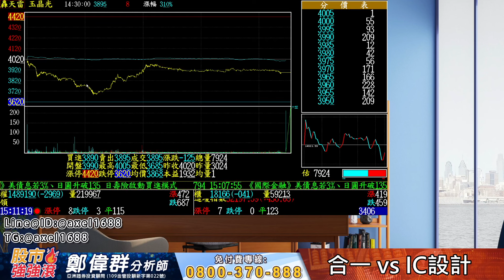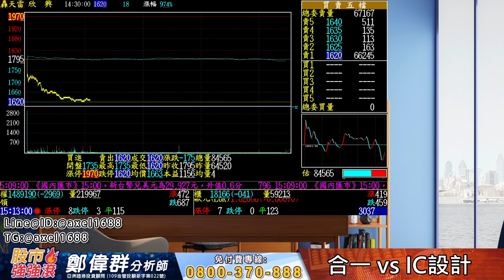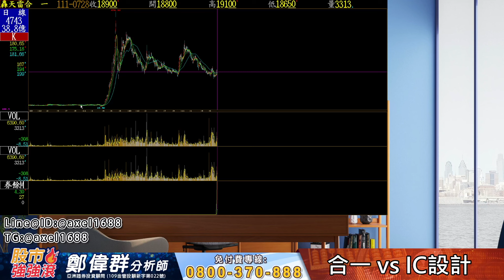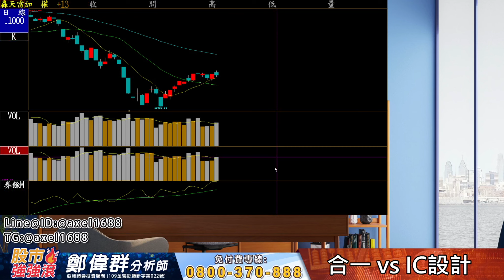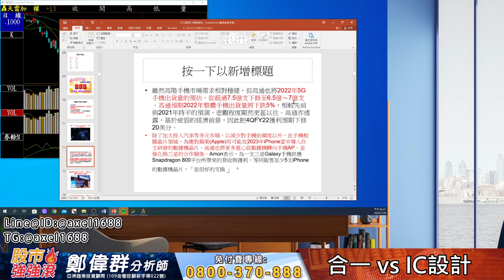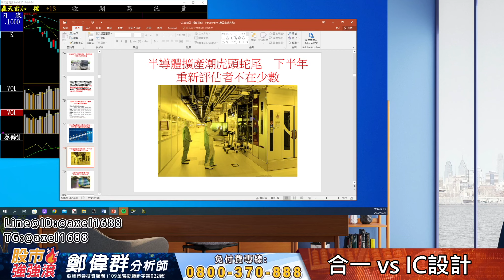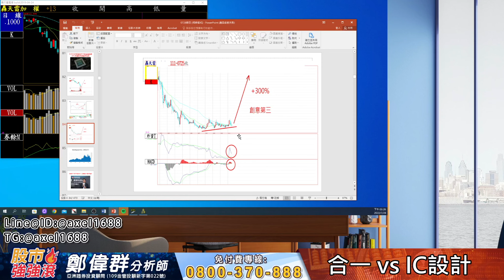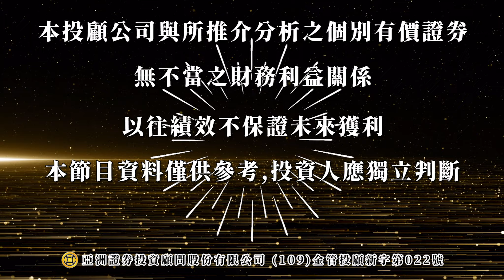2022 07 28 鄭偉群分析師 【股市強強滾】合一 vs IC設計 5